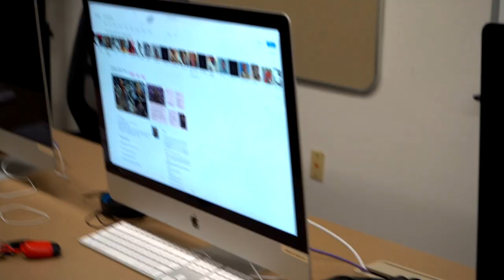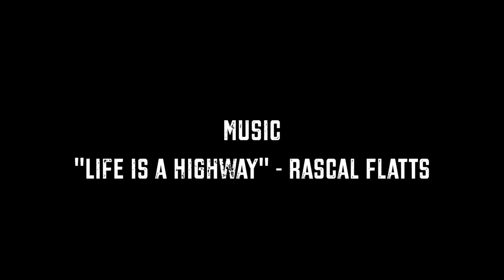"Film School" by Caleb Carter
Student film made during my Senior Year at PVAMU.